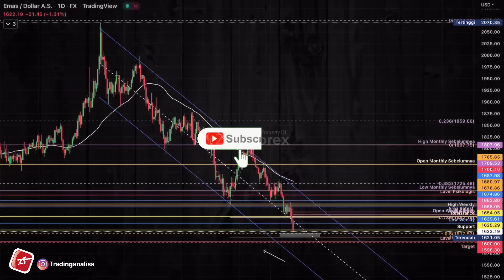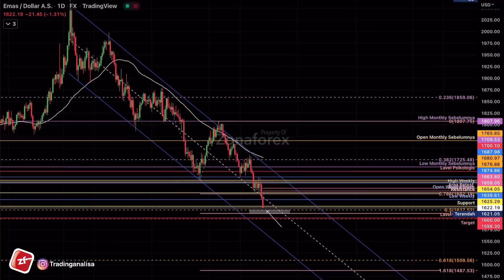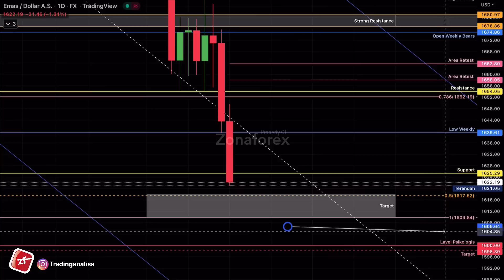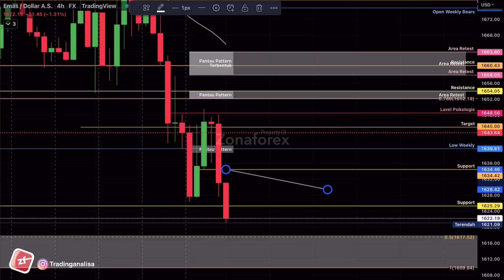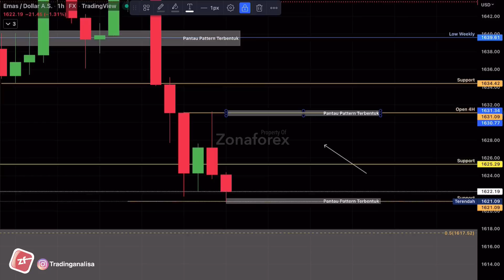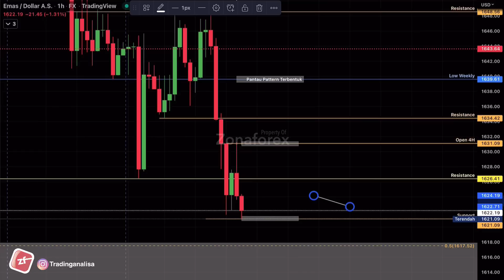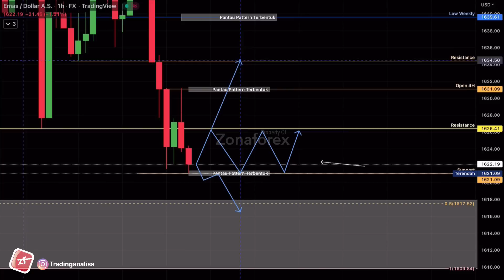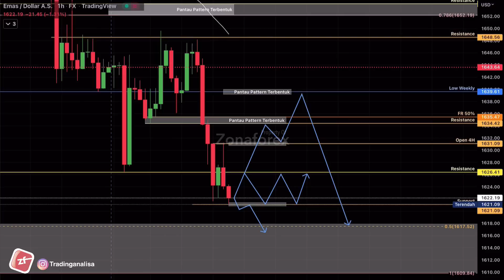Analisa Teknikal XAUUSD hari ini‼️Daily Forecast, tgl 27 Sept 22